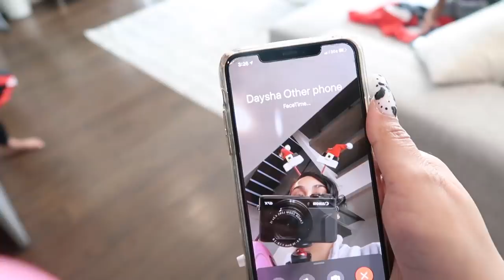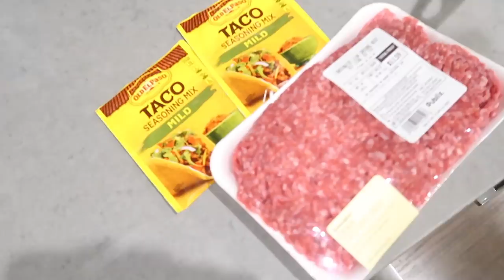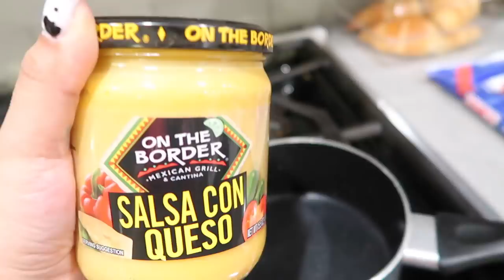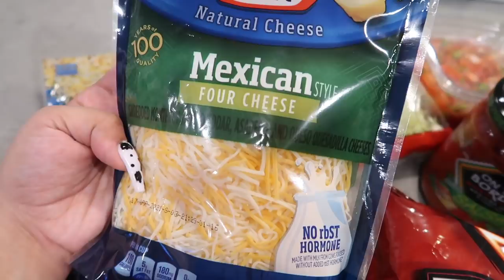OUR NEW ADDITION TO THE ROYAL FAMILY!! (VLOGMAS DAY 19)